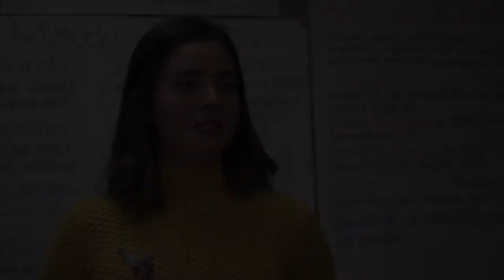International teacher shares why she chose to teach in Dallas ISD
Raquel from Monterrey, Mexico, shares why she chose to teach in Dallas ISD.